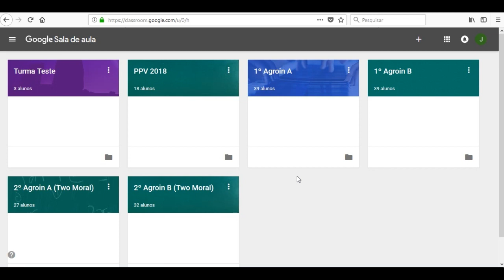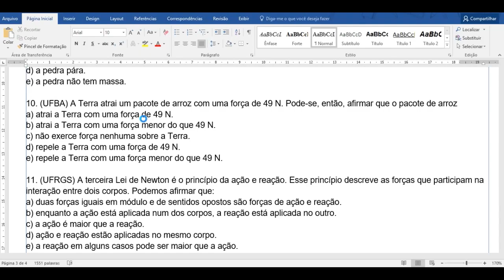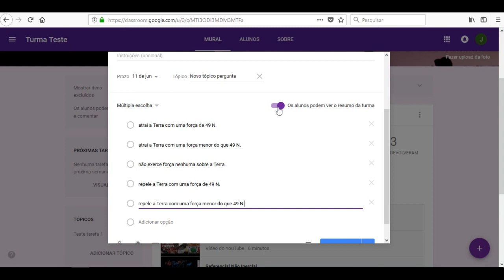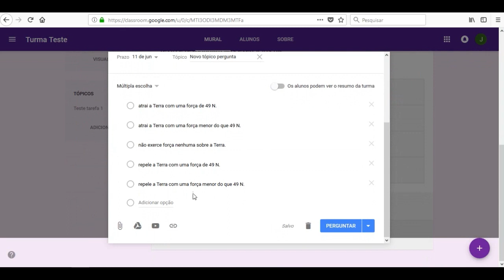Classroom - Tutorial professores parte 6: Formulando uma pergunta | Zé da Física #34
Caro professor, aprenda a formular uma pergunta para sua turma responder, discursiva ou de múltipla escolha. Se você já está habituado ao Google Formulários, não terá dificuldade.

Esse é o sexto vídeo tutorial do Google Classroom para os professores.